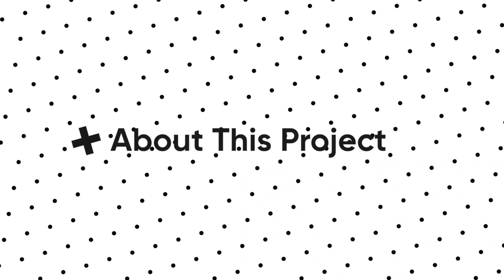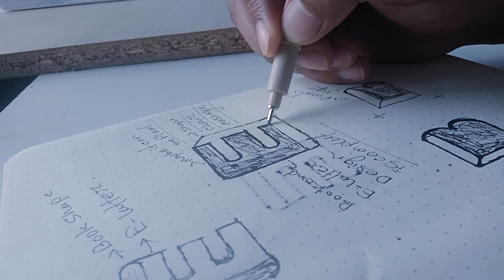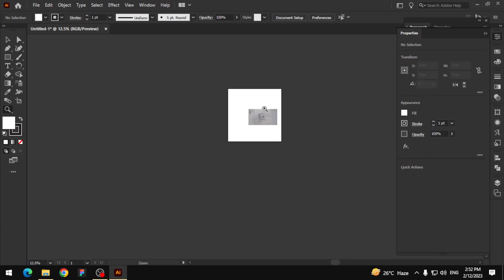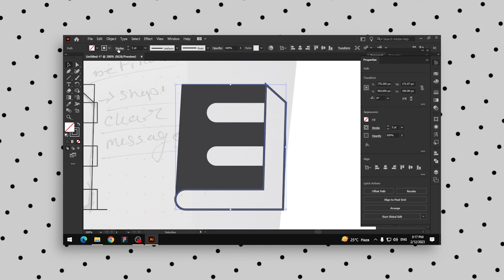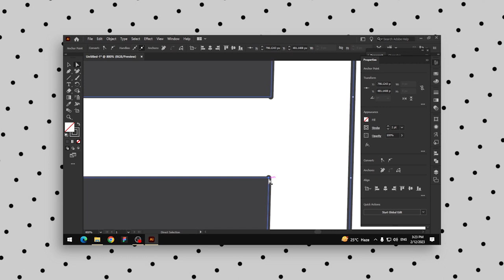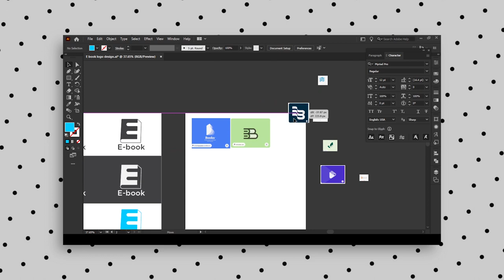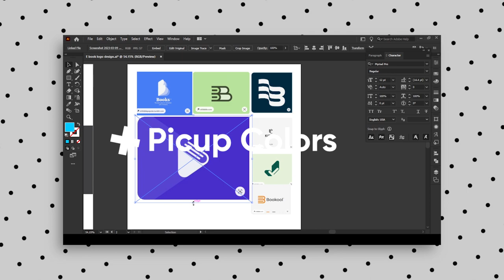designvlog Designing an E-book Logo | E-book logo for App & Web | Design Vlog Episode - 05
This a Online Book learning Platform the Logo Name is E- Book. Logo Use: Branding, Apps and Web.

Setup Product:
PC: Core i5 4th gen, 120 SSD, 8 GB RAM.
Camara: Using Mobile Phone.
Sketch Note book: Any White paper & Doth Notebook.
Sketch pen: Normal Pencil & Micron sketch pen.